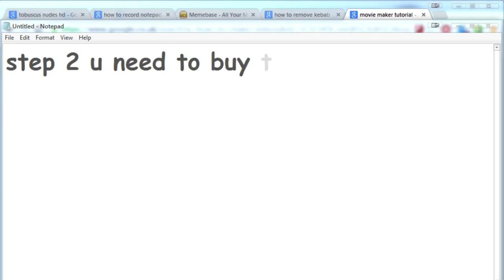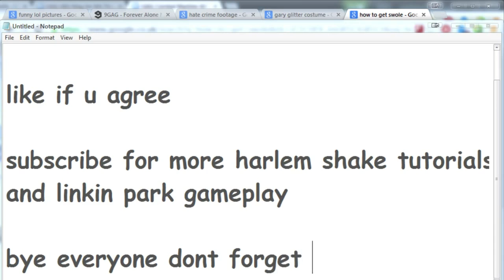How to unlock the Cod Ghosts Snoop Dogg dlc FOR FREE